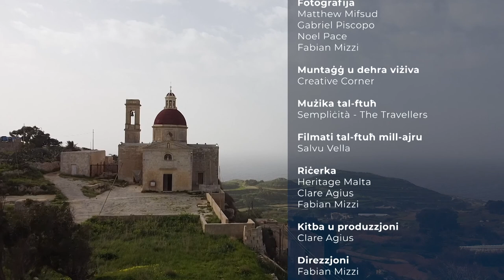Meet The Maltese Falcon | EP: 20, part 3 | The Local Traveller with Clare Agius | Malta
The Maltese Falcon isn't just a film - the falcon first gained significance in Maltese history when the Knights of Saint John were ordered to gift two falcons to the King of Spain and his viceroy in Sicily as payment for their settlement on the islands.

Watch as Clare meets a peregrine falcon, the fastest animal on earth.

Credits:

Guests:
- Charles Zahra
- Marco Aquilina
Photography:
- Matthew Mifsud
- Gabriel Piscopo
- Luke Borg
- Noel Pace
Research:
- Heritage Malta
- Clare Agius
- Fabian Mizzi

Special thanks:
- Heritage Malta
- The Warehouse